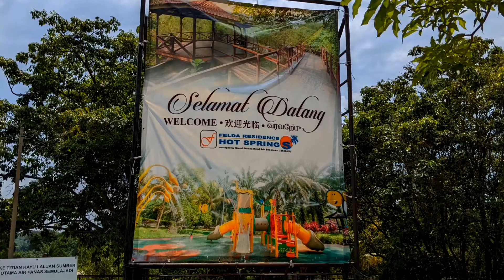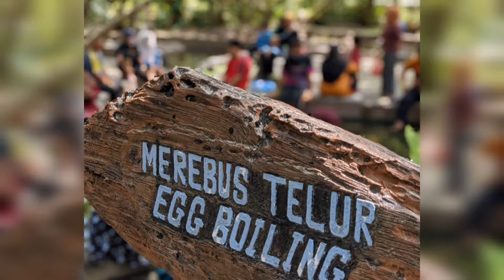Hot Spring@Sungai Klah, Sungkai, Malaysia.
The spring is one of the other alternative to modern day spa centres. Spas have become one of the attractions in many hotels and resorts in this region. Many believed that the natural springs have healing properties that will help to heal and detoxify toxic from your body. Those with stiff muscles, stiff joints, rheumatism, spinal injuries, insomnia and skin related problems should consider soaking themselves here.